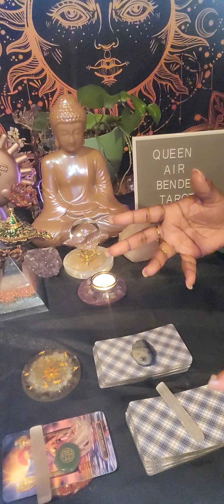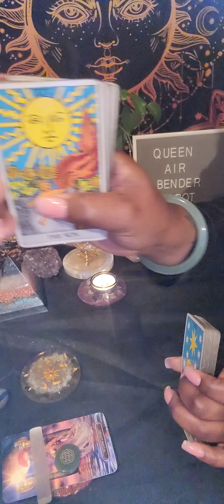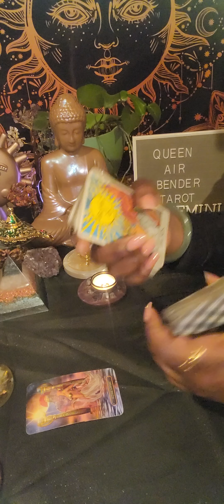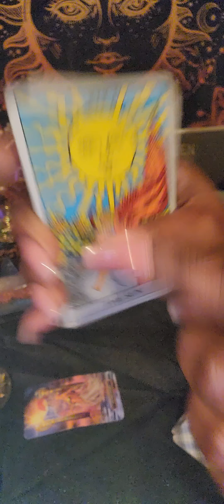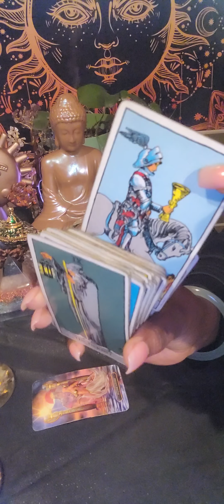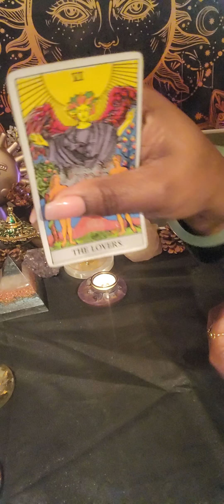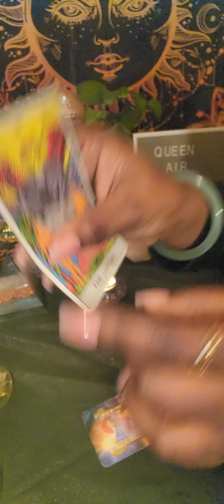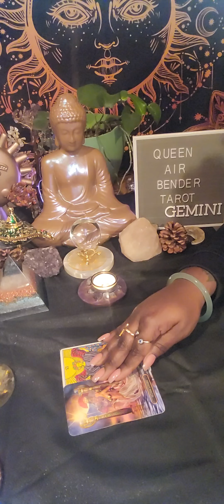♊️ GEMINI THIS PERSONS FEELINGS FOR YOU ARE SO STRONG ❤️‍🔥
GEMINI General Weekly Reading

🧿 FOR PERSONAL READINGS: